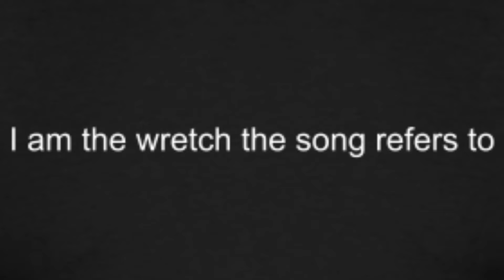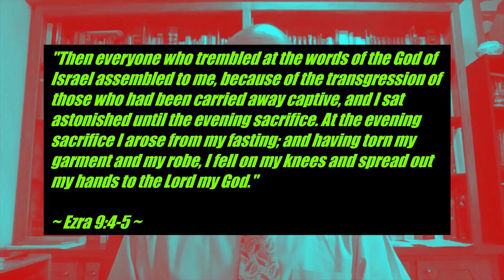"A word from The Word: Wretch"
In the song “Amazing Grace” we sing about the grace “that saved a wretch like me.” Believing that truth, why would we ever purposefully & willfully set out to be disobedient to God’s Word?